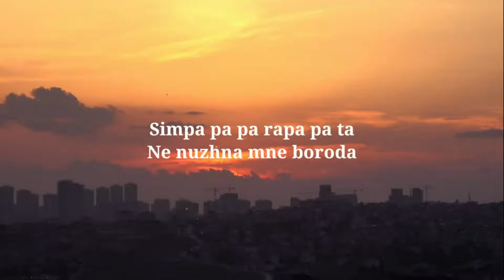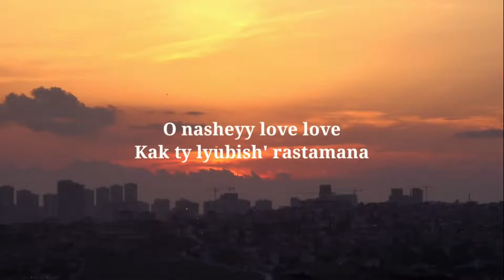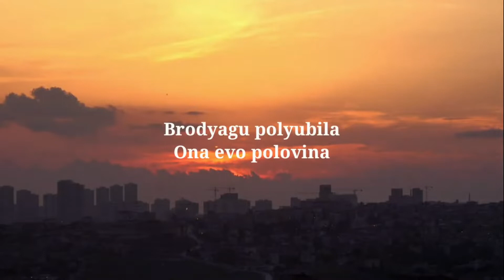Simpa pa pa polyubila Simpa pa pa Michel Grimaldo